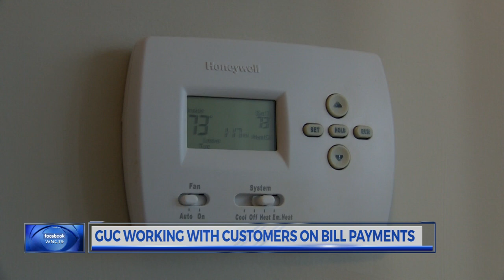GUC relaxing some policies with higher bills expected